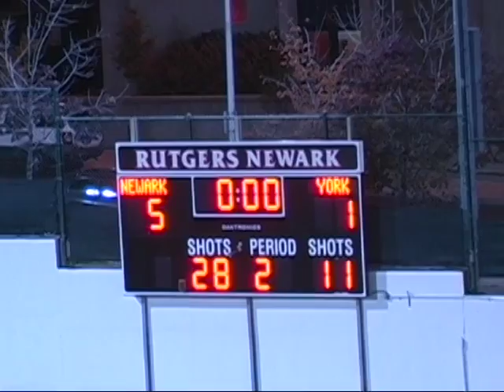Scarlet Raiders vs York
All the highlights. One exciting win!!